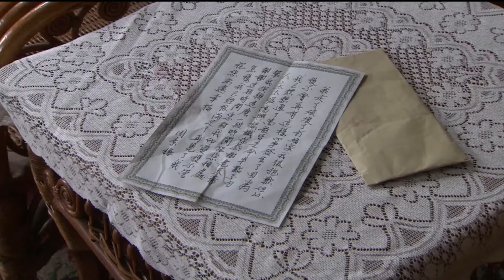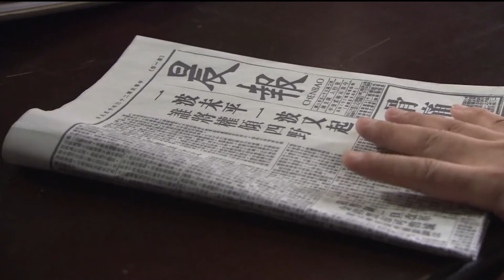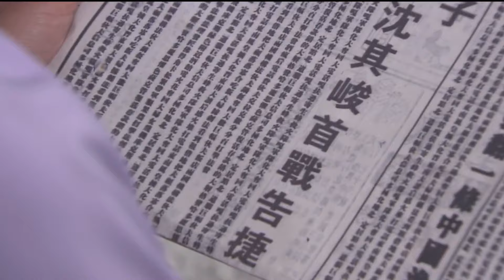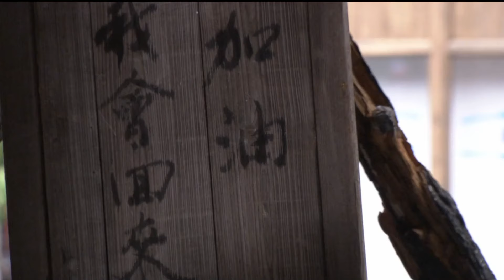【FULL】心机妹妹冒充灰姑娘嫁入豪门，不料婚礼当天灰姑娘出现手撕狗男女，太解气！chinesedrama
剧名（Drama Name):《鸳鸯佩》